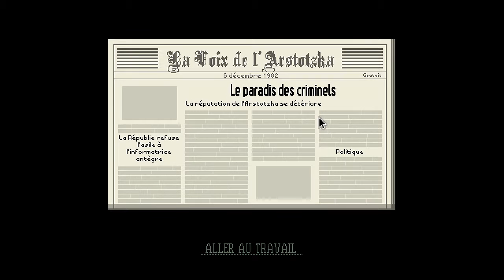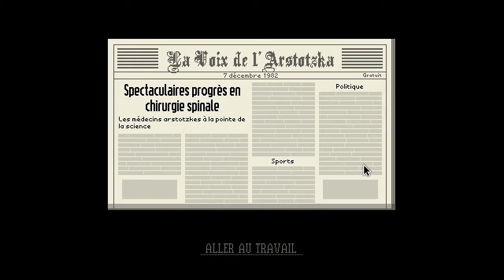[Let's Play] Papers Please épisode 14 : Les criminels recherchés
Bonjour a toute et a tous et bienvenue dans cette nouvelle vidéo sur Papers Please. Dans cet épisode, je vais faire le 14eme jours ou on vas avoir des personne a mettre en prison